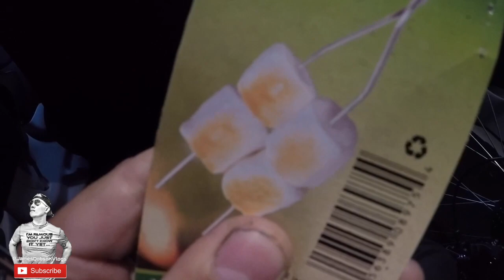Day 19 / Vlog #87 Riding through Baltimore, MD